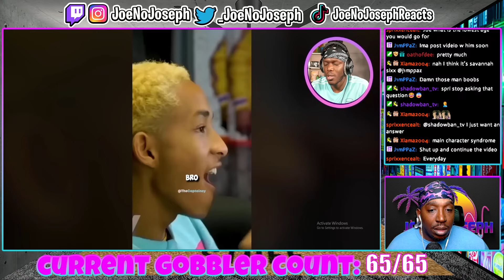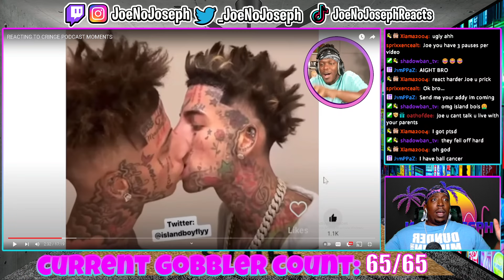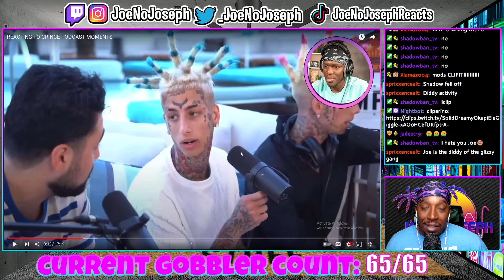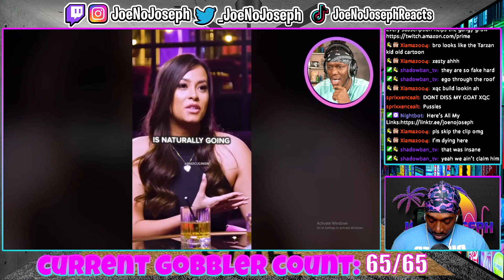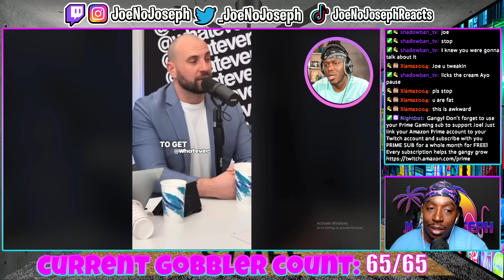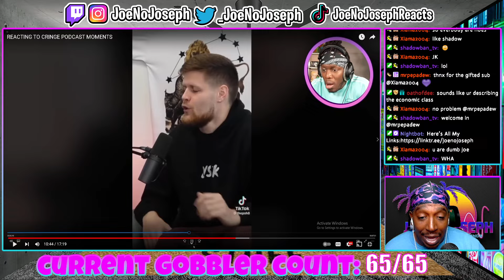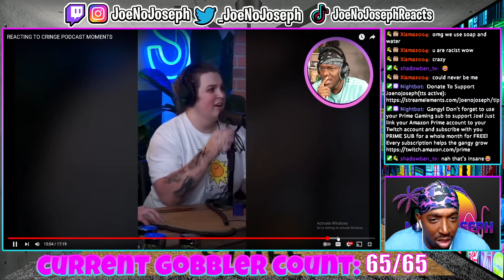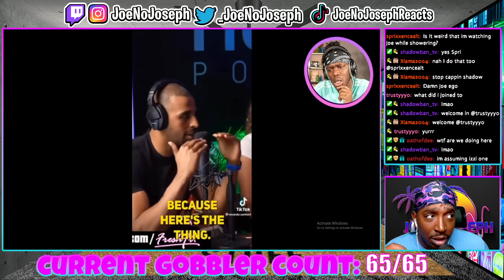REACTING TO CRINGE PODCAST MOMENTS (REACTION)